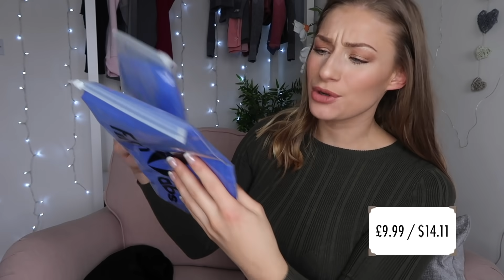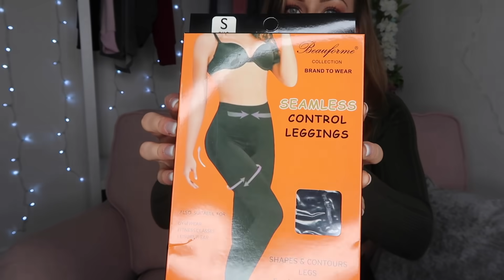TESTING AMAZON ACTIVE WEAR LEGGINGS | WELL THIS WAS INTERESTING...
BLACK BUM SCRUNCH LEGGINGS

GREY BUM SCRUNCH

BLUE LEGGINGS

THE LEGGINGS THAT WERE BAGGY

THE LEGGINGS WITH THE INSIDE DRAW STRING THAT I USED TO OWN!

GREY OMBRÉ LEGGINGS

GREY/PINK OMBRÉ